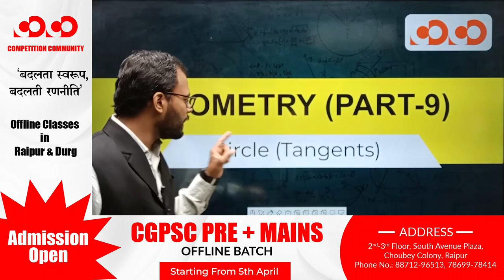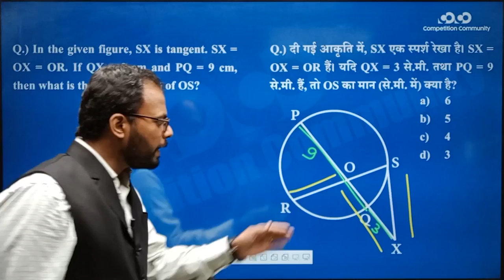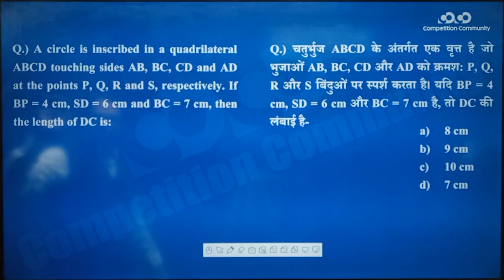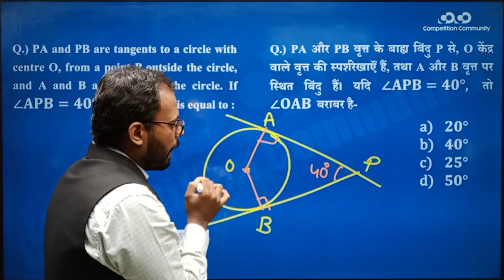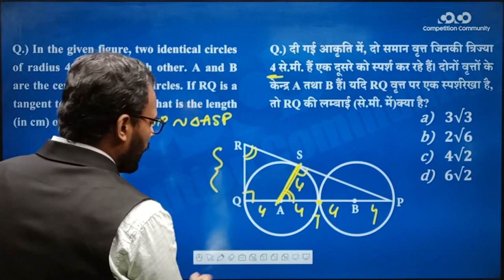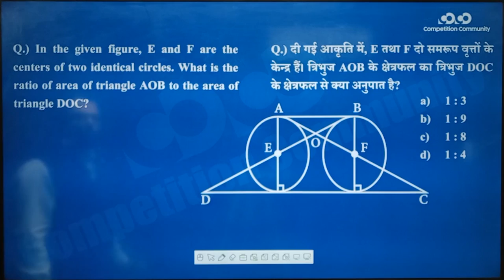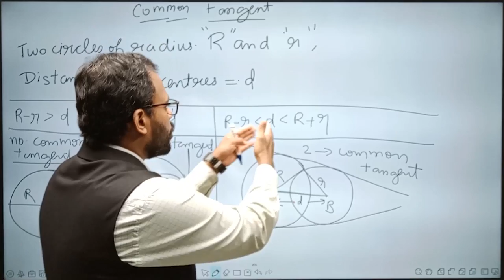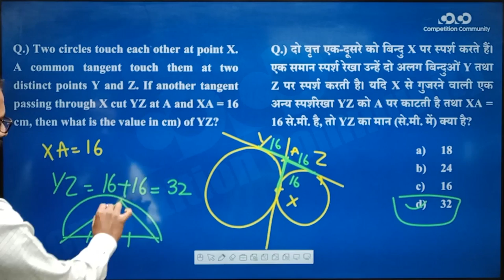SSC CGL/CHSL - Maths || Geometry (Part - 9) II Circle (Tangents)